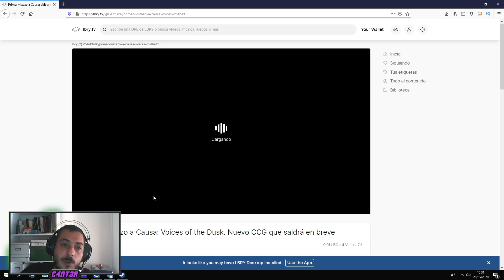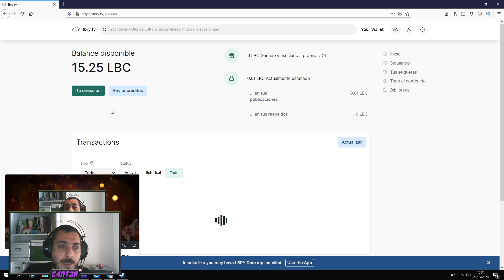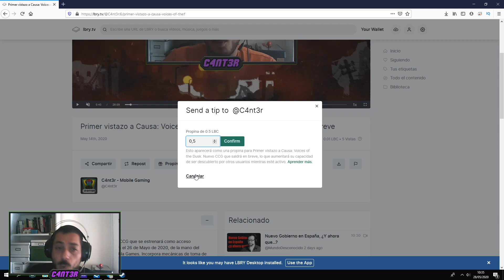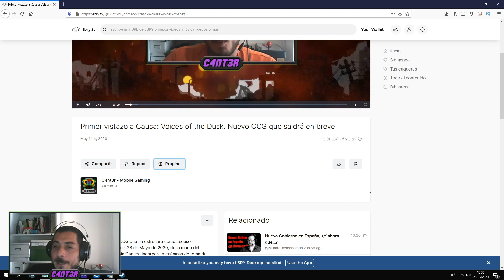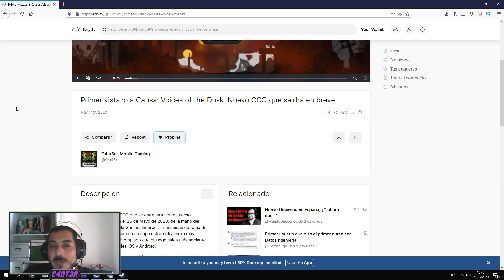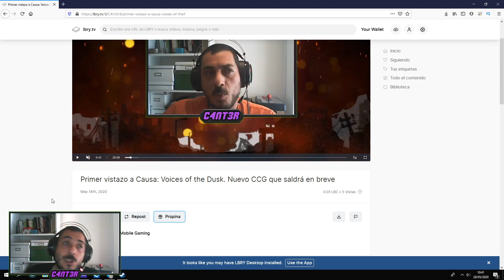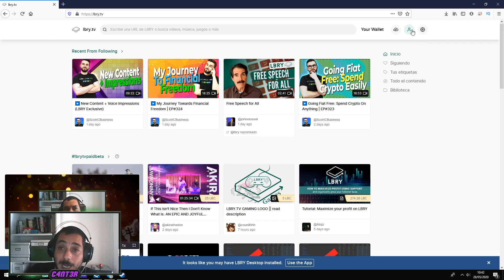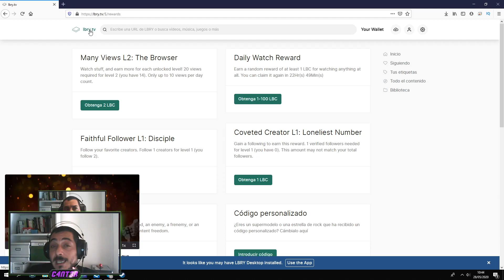Qué es LBRY? Y mi nuevo canal